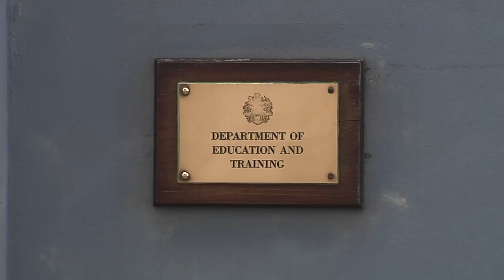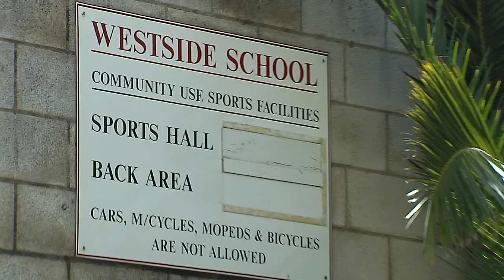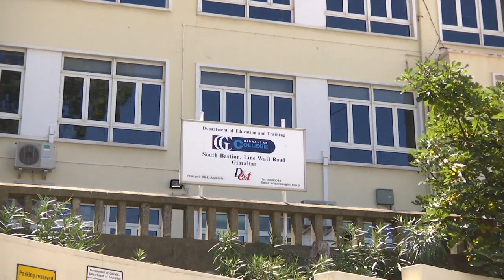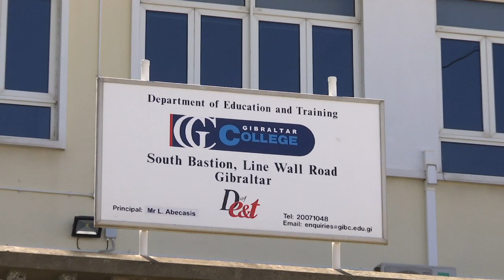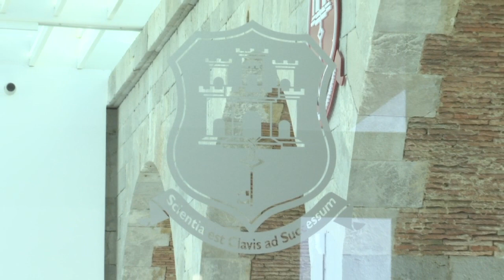Education changes; interview with Director of Education - 31.08.17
Gibraltar’s Education system is well placed to deal with the challenges  ahead as a result of  the creation of ‘8 new schools’ and related changes, expected by 2019. This is the view of the Director of Education who has confirmed some of these schools will be moved to different locations, with a re-haul of existing buildings. Speaking to GBC before the first day of school for many, after the Summer holidays, Darren Grech says there are exciting times ahead.